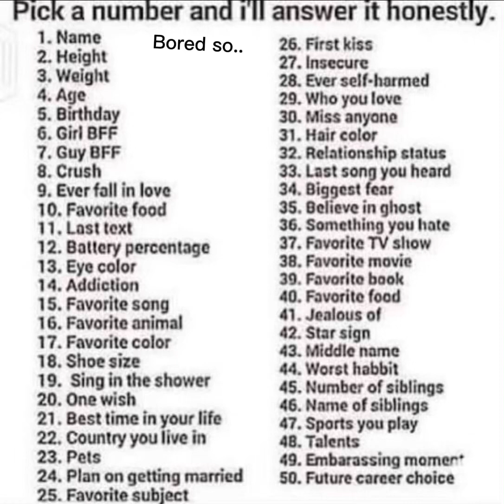Ah yes a Q&A